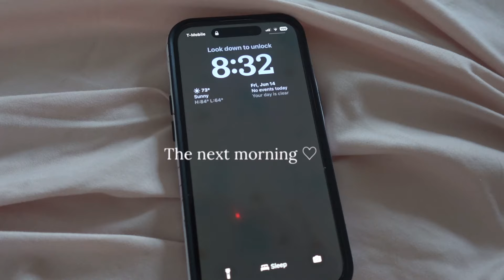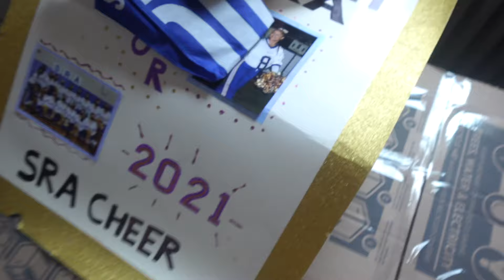MOVING VLOG ♡ unpacking, empty room tour, last minute shopping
Welcome back my loves! ♡ We finally found our next home and I couldn’t be more excited! While it’s definitely quite a change, I look forward to starting a new chapter and having you guys along with me for it!

Xoxo,
Kiannaley

Amazon storefront:

FAQ’s:
Age: 21
Location: Rhode Island, USA
Ethnicity: Dominican
Camera: Sony Zv-F1
Editing Software: iMovie (version 10.3.3)